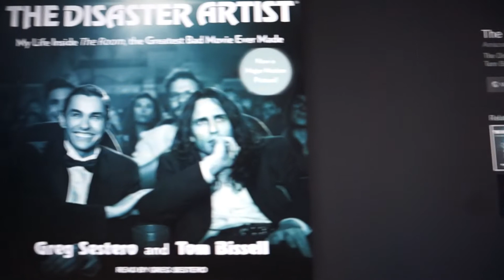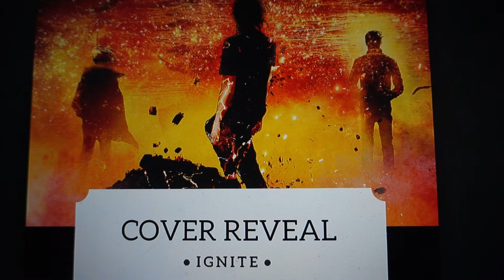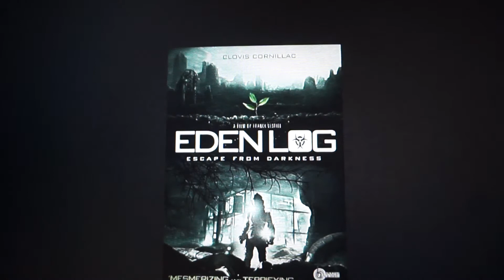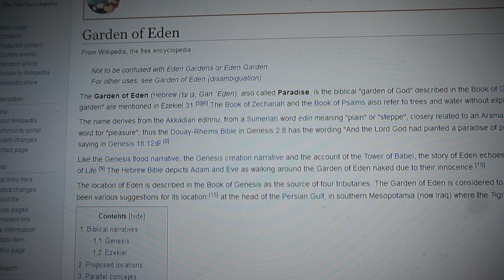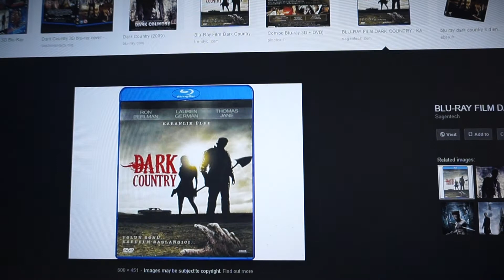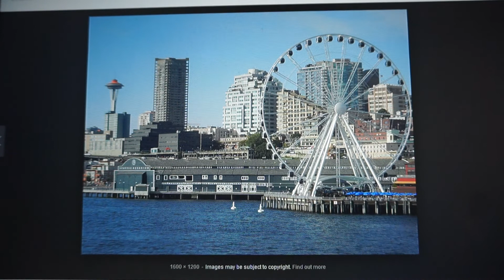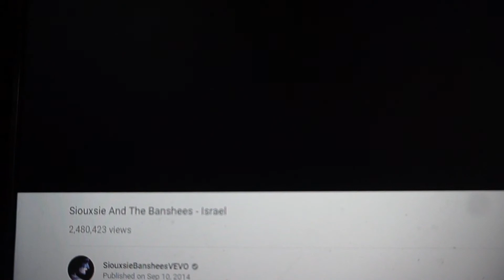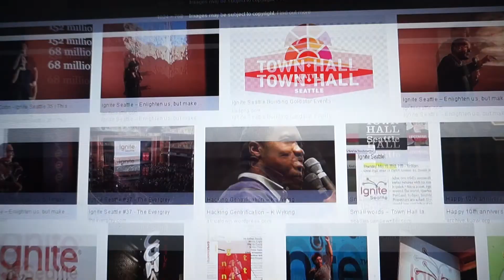Lakeview Terrace film Breakdown